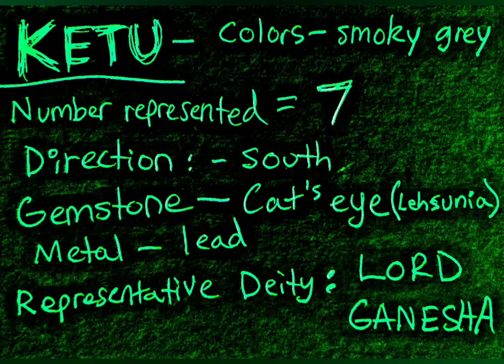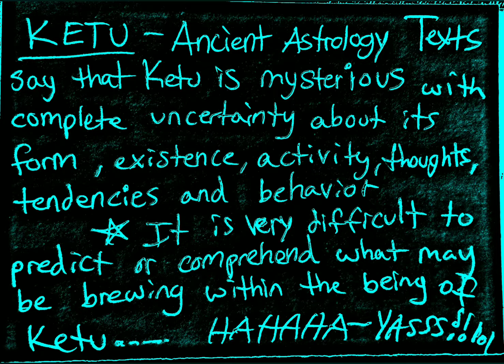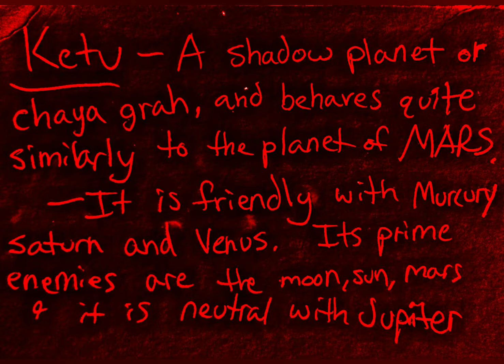OPHIUCHUS Ketu dark side of the moon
electric funeral

snakes rule. astrology for February 12 , 2020

12 sign astrology is incorrect and continues to drift from being a system of any factual information.

13 sign astrology does not edit the system via ignorance or agenda!

OPHIUCHUS!

Yes, any Astronomy software shows we have 13 Zodiac Signs, and not 12. There is indeed a constellation of Ophiuchus ( Serpentarius) between Scorpio and Sagittarius. And these 13 Zodiac Signs are not uniformly distributed in the sky, despite the astrologic compendiums. And all the Zodiac Signs are no longer in the place pointed by astrologers. For instance, the Sun transits under Gemini between June 21 and July 20, nowadays, precisely one month after the astrologic definitions. The astrologers stopped updating their registries on a day of the remote 11th century. Despite them, the Earth and the Sky didn't stay static from 1000 A. D. to now. As would say Galileo Galilei, "Despite the astrologers, the Earth yet moves". Look at the astronomic reality about the position of the Sun, under the zodiacal constellations, on the beginning of this 21st century. Take notice of the 13th constellation and of the fact that the "signs" have different duration, from 7 to 45 days:
See, below, the sky at 2008 December 3. It's an accurate copy of an image from the amazing RedShift astronomy software. Look at the Sun just joining Serpentarius from where it will get out at December 18, toward Sagittarius. See, also, the ephemeral transit of the Sun under Scorpio just 7 days, about a third part of the transit under Libra or Se0rpentarius

13 wheel right here...